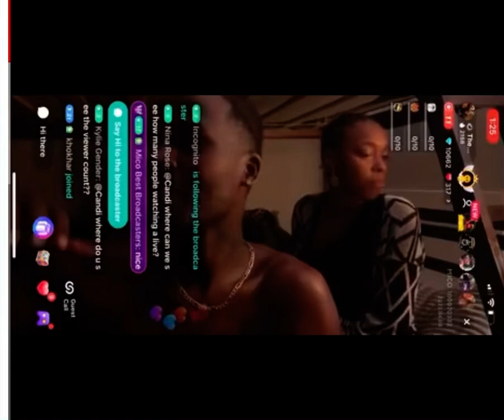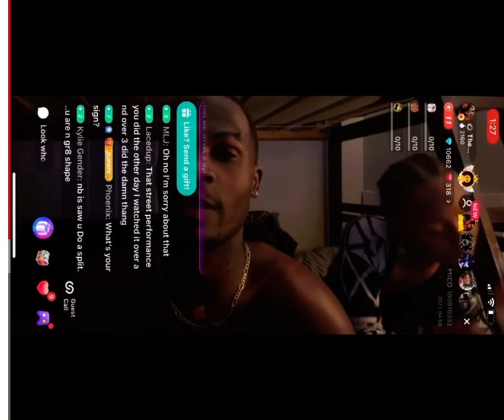NATURE BOY SPEAKS ON EVICTION-🏡🥁🎸‼️